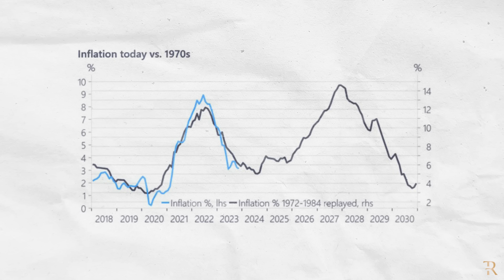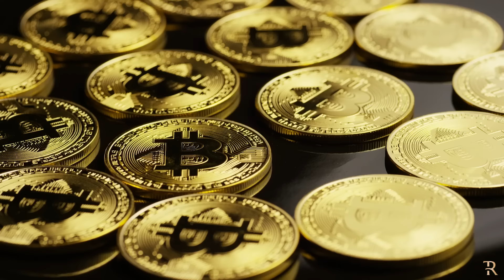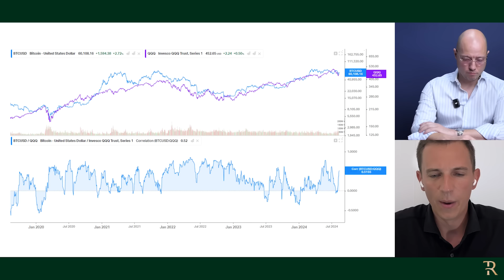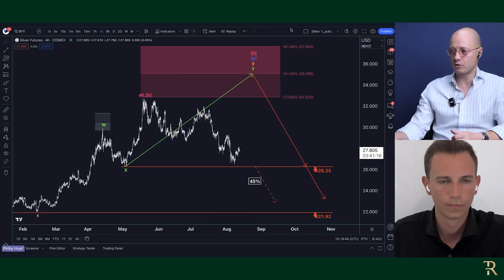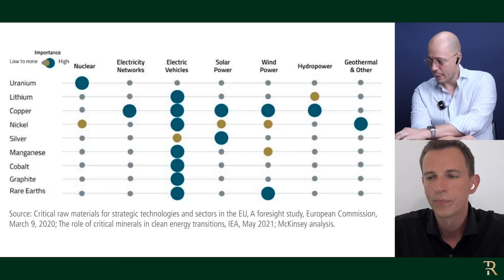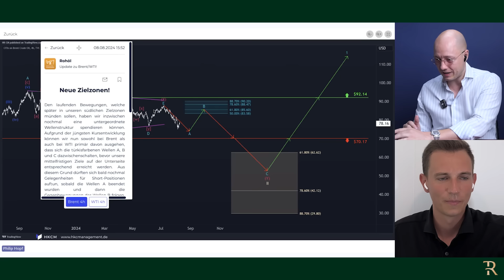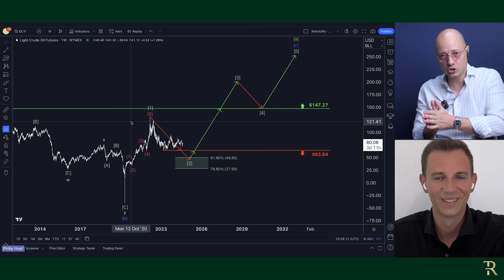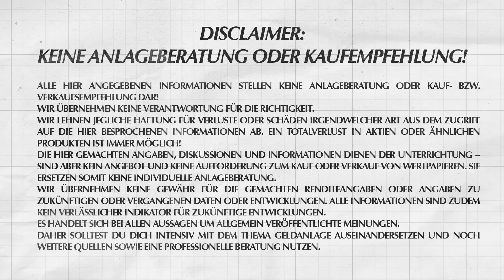Bitcoin, Silber & Öl: Die besten Stagflation Trades! [Philip Hopf im Interview]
▶︎ Mein kostenloses Online-Webinar! Erfahren Sie, wie Sie alle 4 Jahre Ihr Vermögen verdoppeln können

In diesem Video analysiere ich zusammen mit Philip Hopf von HKCM drei strategische Trades, die ideal sind, um sich vor steigender Inflation und einer möglichen Stagflationsphase zu schützen. Wir besprechen den Bitcoin, Silber und Öl als Investitionsmöglichkeiten in einem wirtschaftlich unsicheren Umfeld. Außerdem werfen wir einen Blick auf die langfristigen Chancen von Occidental Petroleum, insbesondere im Kontext steigender Ölpreise. Schaut rein, um zu erfahren, wie ihr euer Portfolio optimal absichern könnt!

Video zuvor mit Philip: Nvidia, Nike und Baidu im Fokus

Viel Spaß,
Euer Moritz Hessel

Die Leidenschaft für die Börse begleitet mich bereits seit meiner frühen Jugend. In den vergangenen Jahren konnte ich mit meinen Depots stets Überrenditen im Vergleich zum Markt erzielen und war als Advisor beratend für prämierte Hedgefonds tätig.
Zu meinen Kernaufgaben zählen Value Investing, Total-Return-Strategie, Corporate Finance und Honorarberatung.
Ich strebe danach, Über- und Untertreibungen am Markt zu erkennen und gleichzeitig den fairen Wert einer Anlage einzuschätzen. In allen Marktphasen Rendite zu erzielen, hat für mich höchste Priorität. Seit knapp einem Jahrzehnt berate ich Privatpersonen, Unternehmen, Spitzensportler, Family Offices und Stiftungen rund um Vermögenssicherung und Asset-Allokation.

Timestamps:

00:00 Einleitung und Vorstellung des Videos
00:06 Langfristig bullish auf die Weltwirtschaft trotz Herausforderungen
00:12 Analyse: Bitcoin als Hebelwette auf den Nasdaq?
00:23 Gründe für eine langfristige Akkumulation von Bitcoin
00:40 Vorstellung des Gastes Philip Hopf von HKCM
00:48 Thema: Absicherung gegen steigende Inflation und Stagflation
01:18 Rückblick: Stagflation in den 1970er Jahren und heutige Parallelen
01:32 Rohstoffe als Gewinner in unsicheren Zeiten: Silber und Öl
01:50 Bitcoin-Analyse: Aktuelle technische Lage und Prognose
02:27 Philip Hopf: Warum der Bitcoin aktuell vorsichtig zu bewerten ist
03:11 Chartanalyse und langfristige Erwartungen an den Bitcoin
04:02 Mögliche Korrekturen und Abverkaufspotential beim Bitcoin
04:47 Szenarien und technische Indikatoren zur Bitcoin-Entwicklung
06:00 Korrelation zwischen Bitcoin und Nasdaq: Chancen und Risiken
07:00 Silber-Analyse: Warum der Markt derzeit schwierig ist
09:04 Technische Analyse: Wichtige Marktzonen und Indikatoren für Silber
10:45 Vergleich mit der 1970er Jahre Stagflation: Wie sicher ist Silber?
13:00 Langfristige Prognosen für Silber: Chancen und Risiken
14:25 Fazit zur aktuellen Lage von Silber und möglichen Investitionsstrategien
17:02 Ölmarkt-Analyse: Potenzial und Risiken
18:25 Philip Hopf: Technische Analyse und Zielzonen für den Ölpreis
22:18 Langfristige Ölpreisprognose und Auswirkungen auf die Wirtschaft
23:44 Warren Buffett und Occidental Petroleum: Warum die Aktie spannend ist
26:09 Langfristige Investmentstrategien: Öl und Inflation
27:04 Fazit und Ausblick auf die nächsten Monate
29:08 Diskussion: American Express und Kreditkartenunternehmen
31:34 Abschluss und Ausblick auf kommende Videos
32:00 Aufruf zur Interaktion: Kommentare, Likes und Abonnieren